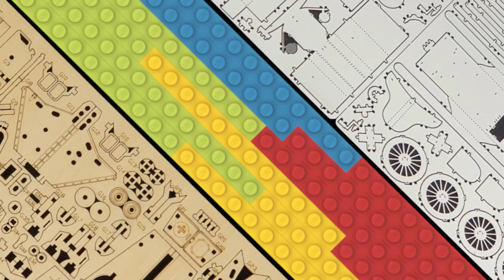Metal earth Wild west Revolver Build Metal 3D Puzzle | STOP MOTION SPEED BUILD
Welcome i make STOP MOTION video's and today i'm building a wild west revolver from metal earth

Unboxing 0:00
Build 0:12
Finished build 0:57